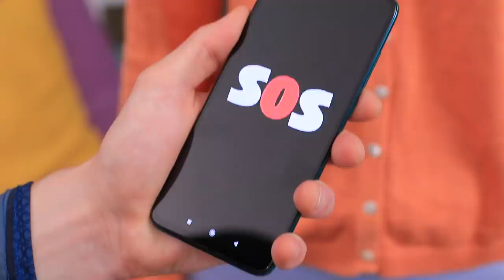Superhero Kid! If My Son Was a Superhero!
Every mother is a little bit of a superhero! But what would moms with superpowers be like? Rather watch in our new video.